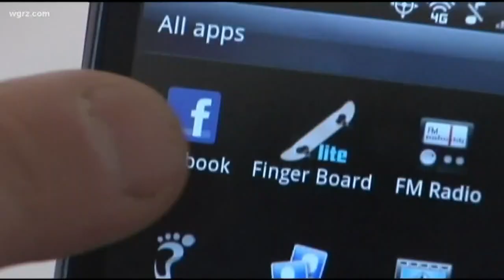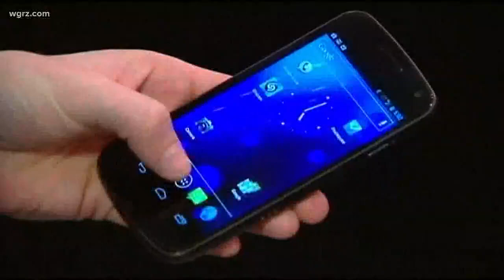Human Trafficking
Human Sex Trafficking Part 2